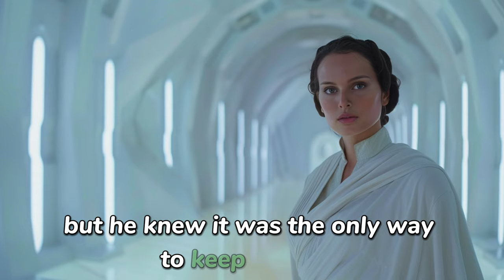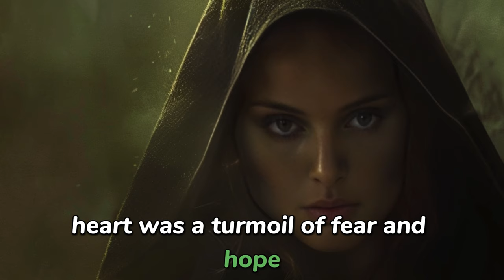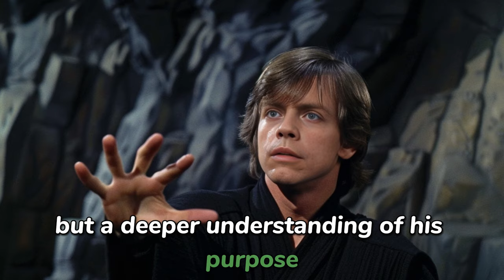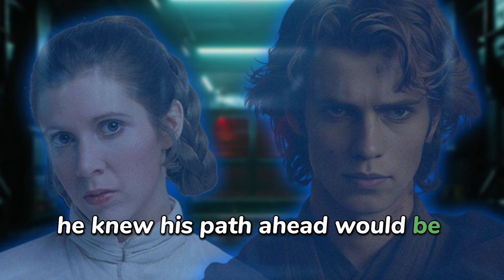Imagine Anakin Skywalker Became a Jedi Master: What Changes?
PART 1 0:00
PART 2 09:10
Dive into an epic reimagining of the Star Wars saga where destiny takes a dramatic turn. This video explores a what-if scenario where Anakin Skywalker reaches his full potential, Padmé and Anakin embark on a desperate quest to save their children, and Luke confronts the depths of darkness under Emperor Palpatine's influence. Witness the power of family and redemption in a galaxy where hope flickers in the shadow of the Empire's might, leading to an ultimate showdown that could change the course of the galaxy forever.